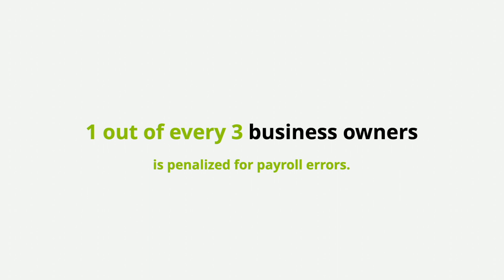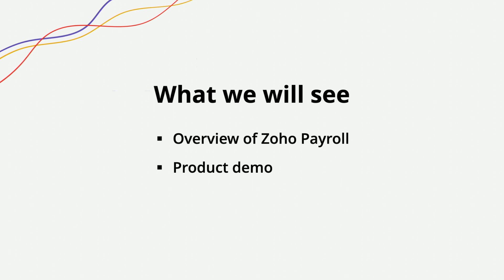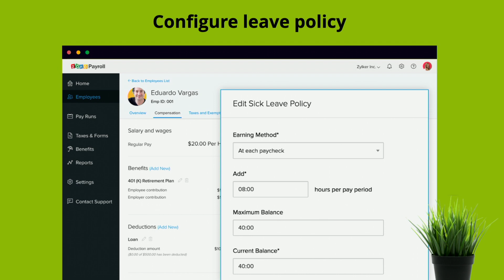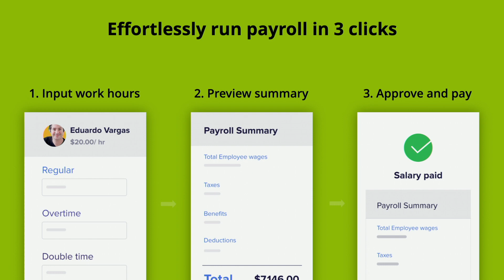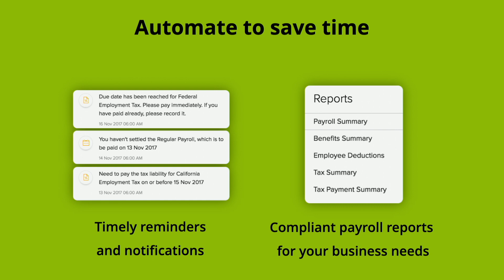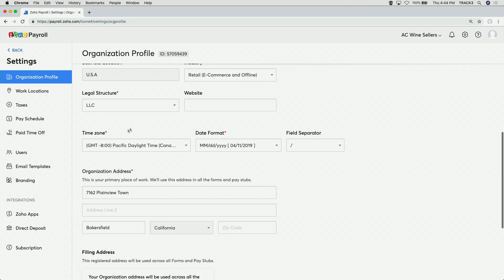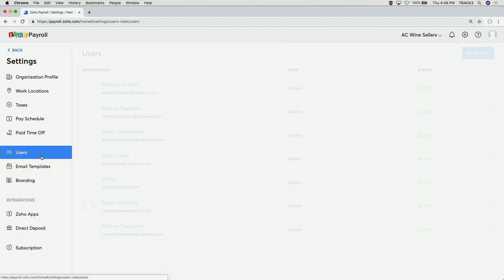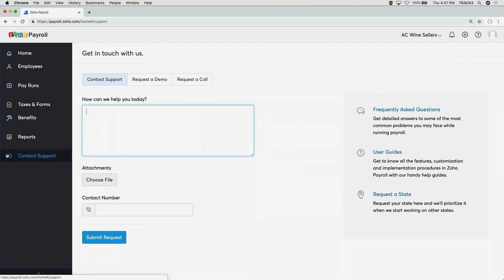Managing Your Payroll - Talha Baqar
Zoho's Finance Suite is now bigger and better than ever. With the release of Zoho Payroll, we're rolling out a critical component that you all have asked for. Zoho Payroll is now available in Texas and California, and will soon be released in more states. This session will be a full overview of Zoho Payroll.